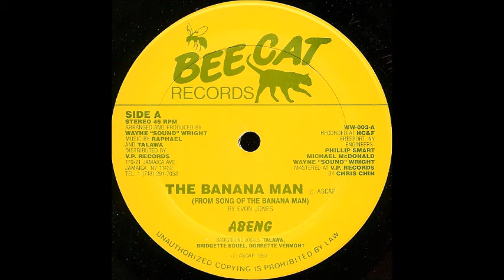ReGGae Music 837 - Abeng - The Banana Man [Bee Cat]